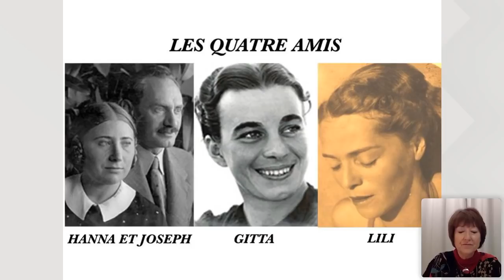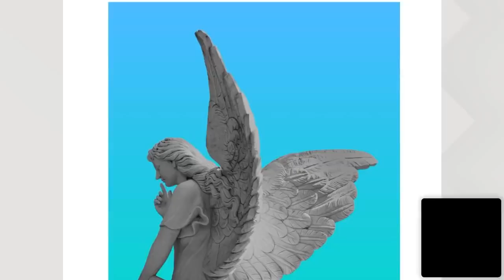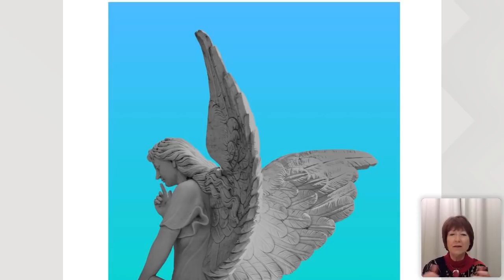"Mise en Pratique des Dialogues avec l'ange de Gitta Mallasz" avec Patricia Montaud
Patricia Montaud nous livrera en toute transparence sa propre mise en pratique des dialogues avec l’ange, issue des réponses qu’elle reçut de Gitta Mallasz.

Au fil de la conférence, nous découvrirons un chemin concret et accessible à ceux qui cherchent à dialoguer avec leur ange jusqu’à découvrir leur raison d’être sur terre.